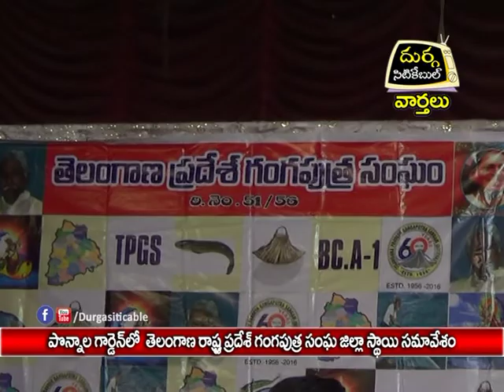Telangana Pradesh Gangaputra Sangam District Meeting|Durga Siti Cable |News|02.04.17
పొన్నాల గార్డెన్ లో తెలంగాణ రాష్ట్ర ప్రదేశ్ గంగపుత్రా సంఘ జిల్లా స్థాయి సమావేశం|Durga Siti Cable |News|02.04.17